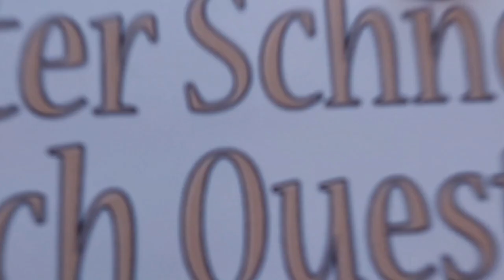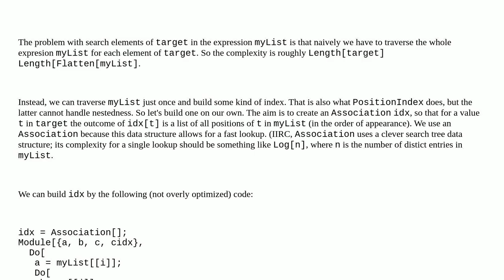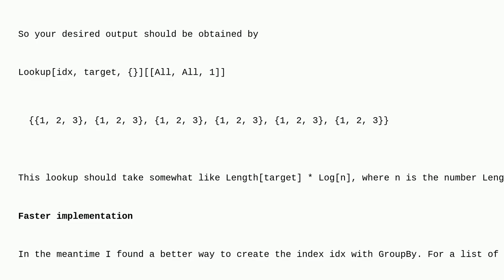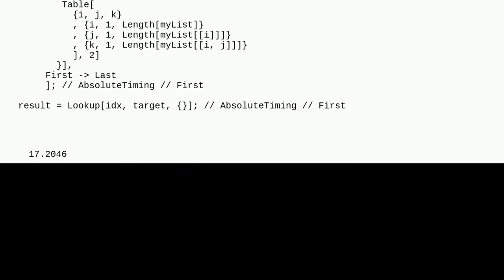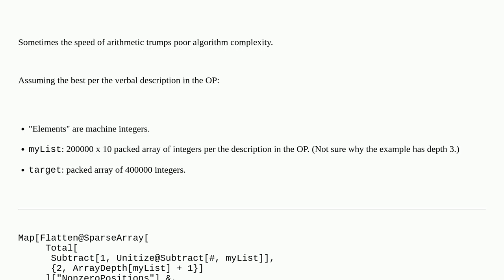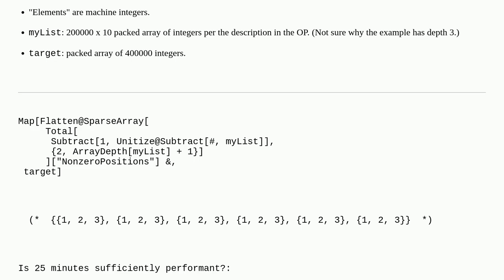Mathematica: Is there a faster way to find the positions of specific elements in a very large list?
Is there a faster way to find the positions of specific elements in a very large list?

A special thanks goes out to the community

  performance-tuning list-manipulation function-construction